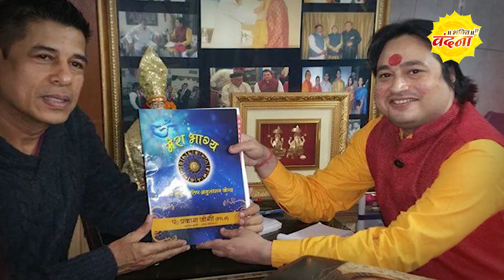सूर्य मेष राशि में प्रवेश कर मचाएंगे उथल- पुथल, ये 7 राशि वाले होंगे प्रभावित 3राशियों पर भयंकर कष्ट